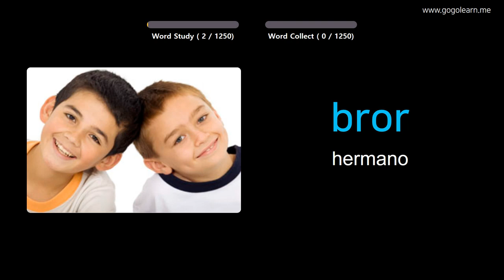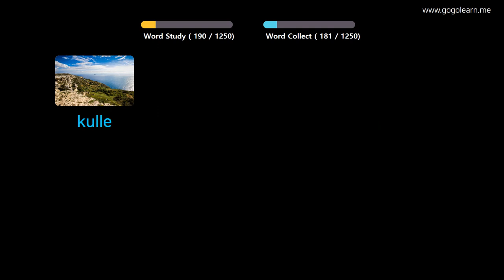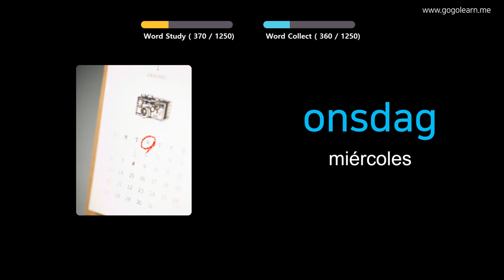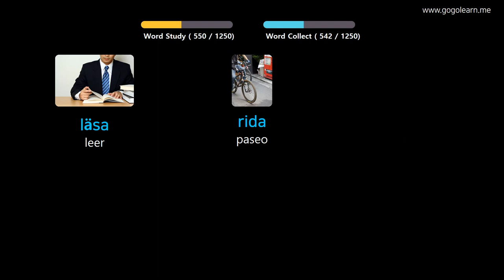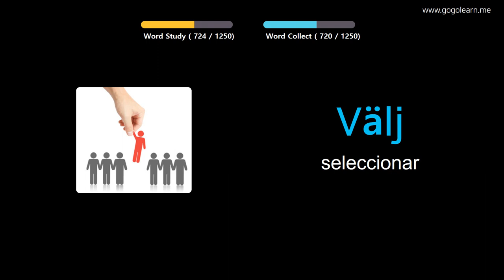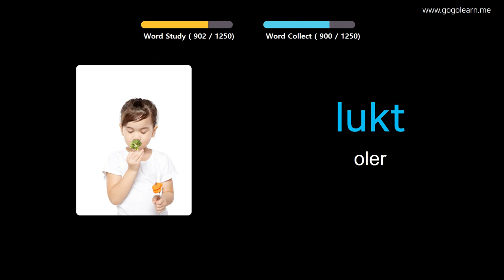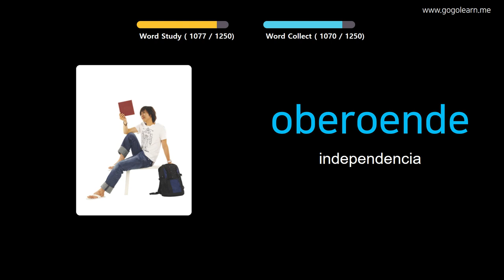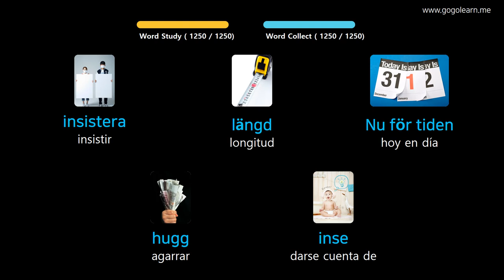Aprender Sueco A Través De Imágenes |Vocabulario Sueco Basic | Golearn